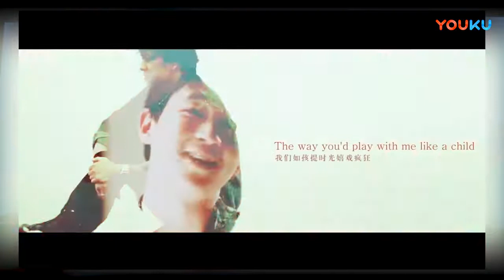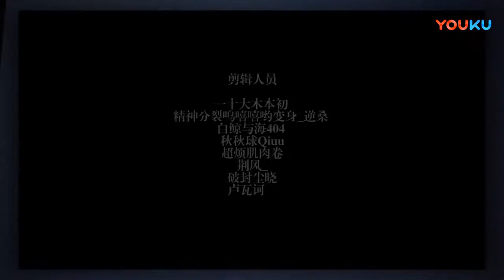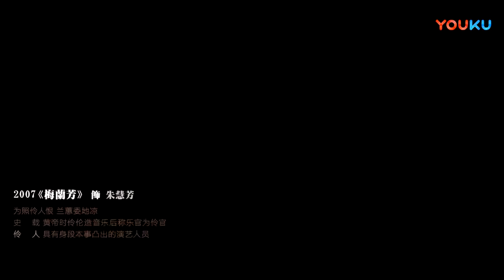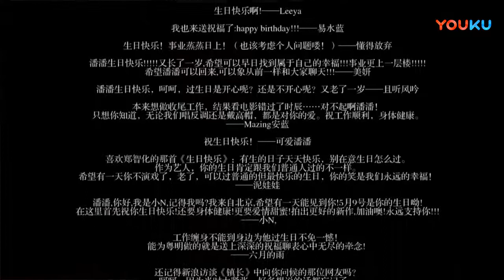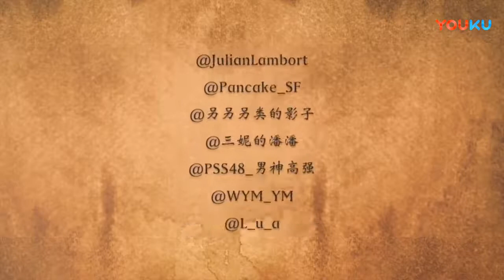Pan Yueming-20180504-Birthday Party潘粤明生日会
2018年5月4日潘粤明生日会，于北京康莱德酒店。
Pan Yueming's birthday party was held at Beijing Conrad Hotel on 5/4/2018.